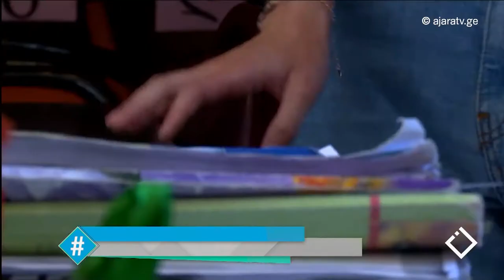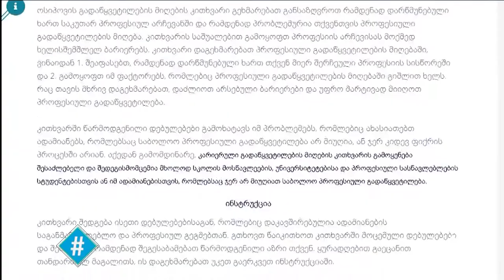პროფესიის არჩევა / მარიეტა იობიძე / სიტყვის თავისუფლების მხარდაჭერა / ჰეშთეგი / Hashtag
🔔როგორ და რა პროფესიებს ირჩევენ აბიტურიენტები.